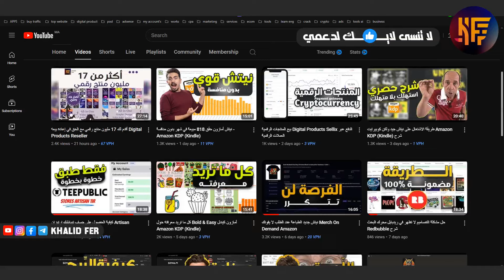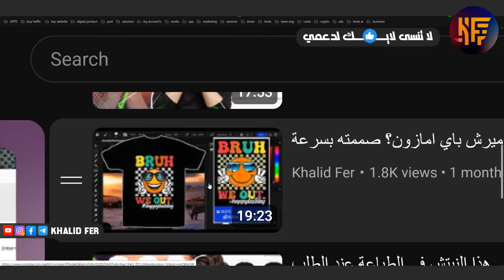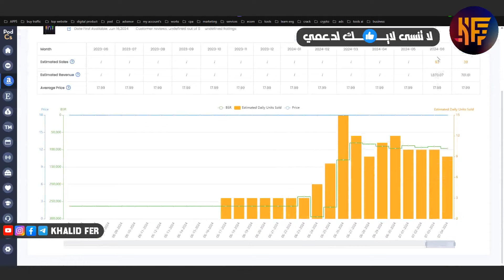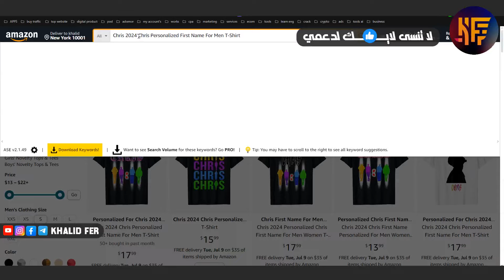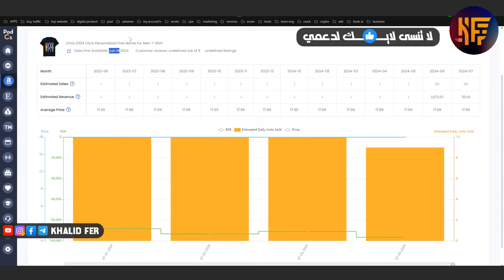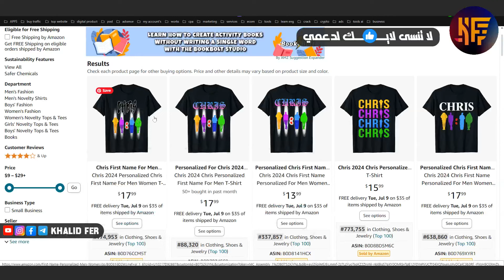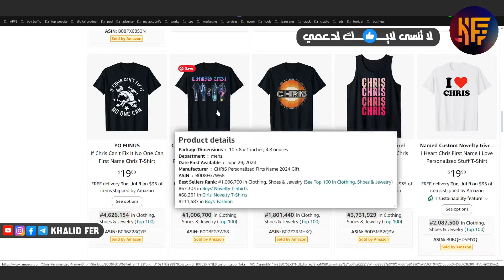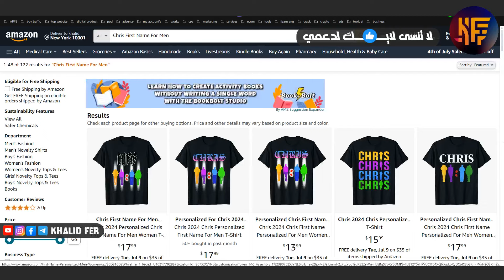نيتش جديد الطباعة عند الطلب كن السباق Merch On Demand Amazon